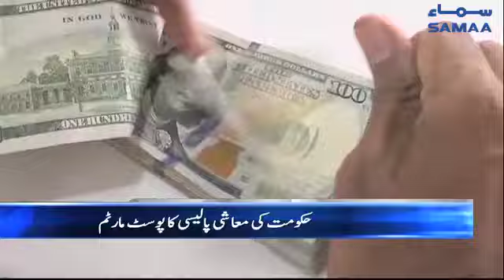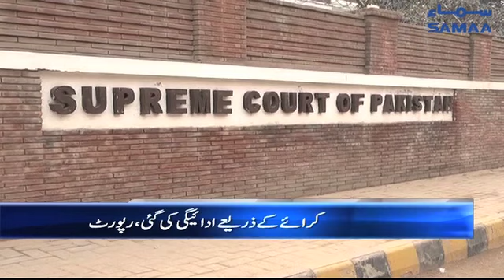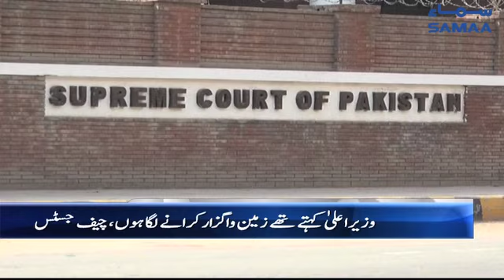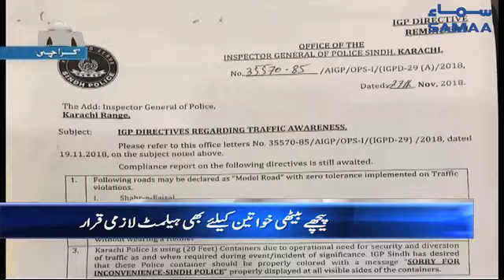Samaa Bulletin - 9PM - 1 December 2018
➤    وزیر اعظم کی زیر صدارت پنجاب کابینہ کا اجلاس

➤ عمران خان کی چیمبر آف کامرس کے وفد سے ملاقات